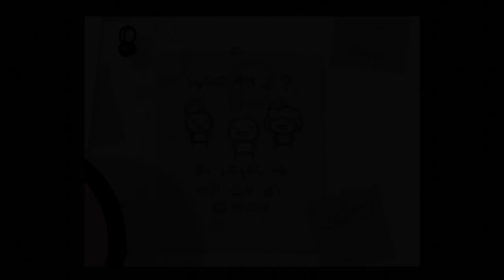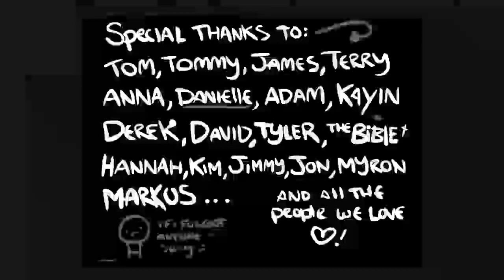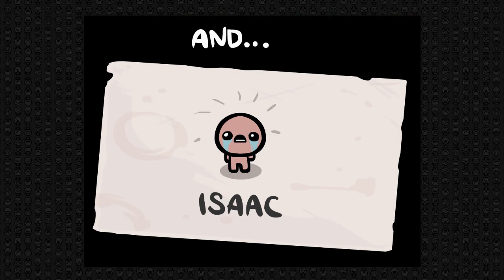"The Binding Of Isaac" Run 4 Commentée !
Salut tous le monde donc voilà je l'ai fait, ma vidéo commentée est enfin là :D

Donc j'ai fais une run très longue je le sais désolé d'avance pour ceux qui vont trouver long et chiant mais bon j'explique absolument tout ce que je croise etc tout en donnant des astuces.

Désolé d'avance pour tous les mots que j'ai fourché.

Bon visionnage surtout n'hésiter pas a commenter a dire ce que j'ai fais de faux ou de mauvais dans la vidéo cela pourrait m'être utile pour mes prochaines run commentée.

PS: Lâchez vous sur les trolls car des fails j'en ai fais comme par exemple ''-3min40 Quand je parle de la tête du chien je cherchais le mot apparence mais il sortait pas de me bouche donc j'ai dit n'importe quoi.'' :) J'ai déjà fais une liste de mes nombreux fails si vous le souhaitez je les mettrais en commentaire la liste complète et je la complèterais au fur et a mesure que vous en trouverez d'autres ;)

PS2 : N'hésiter pas a me demander un jeu que vous voulez que je test et si je l'ai sous la main je le ferrais pour vous s'il y a de la demande.